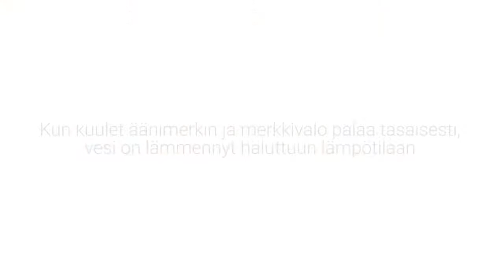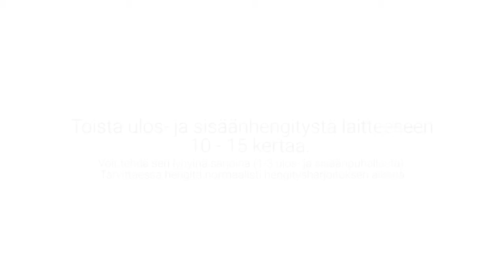Patient develops device to cope with Asthma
Aulis Kärkkäinen, born in Finland, has suffered from Asthma and respiratory difficulties  all of his life. He invented Wello2, a patented wellness device for household use which opens up and soothes the airways and also strengthens the respiratory muscles, combining adjustable breathing resistance and warm vapor inhalation.

RIGHTS NOT OWNED.